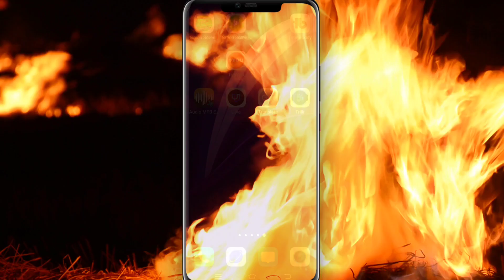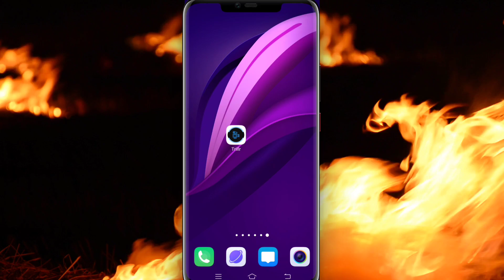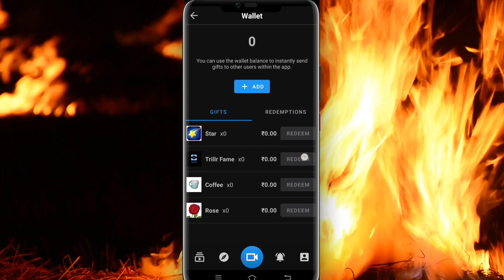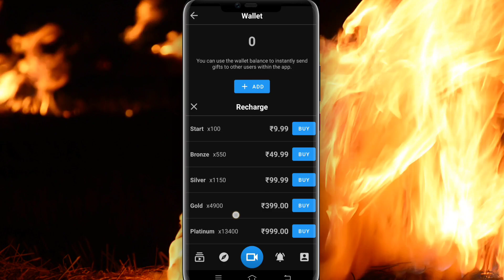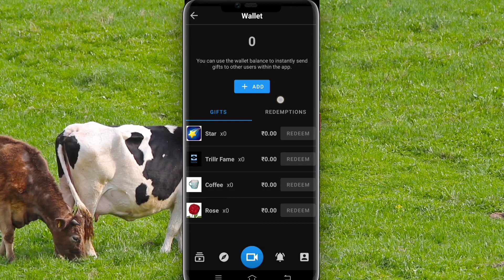आगया वीगो जैसा इंडियन ऐप्प, वीडियो डालो पैसा कमाओ, tiktok vigovideo maxtakatak का बाप आया देखो अब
ऐप्प लिंk

2 ऐप्प लिंक

ये सब ऐप्प का बाप आया है दोस्तो वीडियो डालो पैसा कमाओ ये ऐप्प रियल में पैसा देता है आपको वीडियो अच्छा लगा हो तो वीडियो को लाइक करे और सब्सक्राइब करें,

वीडियो डालने वाला ऐप्प

वीडियो बनाने वाला ऐप्प

वीडियो डालो पैसा कमाओ

इंडिया का वीडियो डालने वाला ऐप्प

video dalo paisa kamao

indian app

new video dalne wala app

video wala app

video wala app kaun sa hai

video wala app download

video wala app kaise banaye

 video wala app kaise banaen

video wala apps chahie

video wala app download karna hai

 video wala apps banane wala

 snake video wala app

 status video wala app

paisa dene wala app

 paisa dene wala app 2021

paisa dene wala application

 sabse jyada paisa dene wala app

turant paisa dene wala app

instant paisa dene wala app

instant paisa dene wala app 2021

sabse accha paisa dene wala app